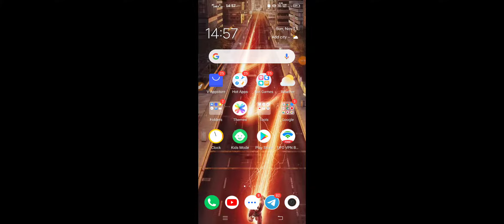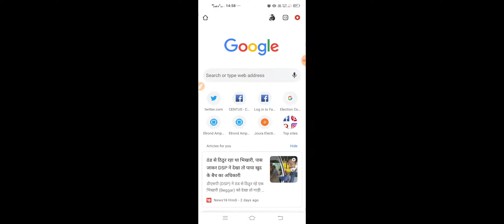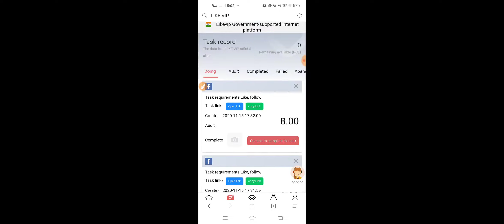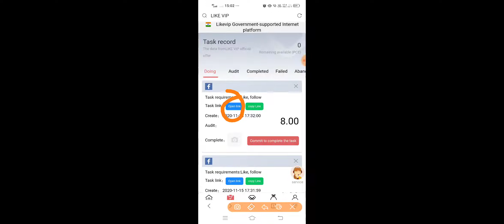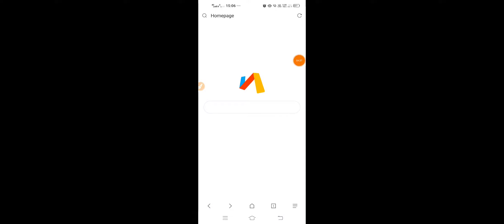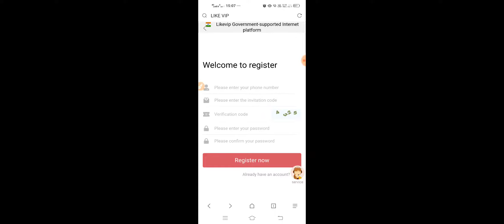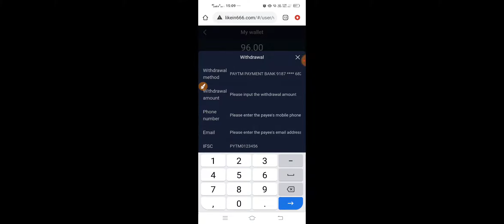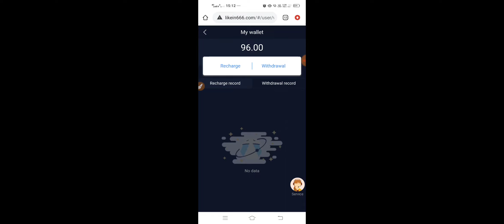New mahaloot indian website to earn 500₹ per day || unlimited hack trick || luooot lo 💰💰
tricks and tips, luooot lo, looot lo,loot lo, hack trick, paytm me paise kaise kamaye, paytm cashback, Alchemy Wallet, Instant Airdrop, Instant Paypal Cash, how to make money online, lobster wallet, bonus token tranfer trick, eGLD paytm tranfer, eGLD token , binance app, elrond token withdrawal